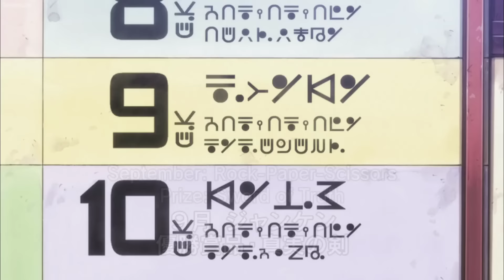Tsezguerra is shocked to see Gon and Killua's terrifying power